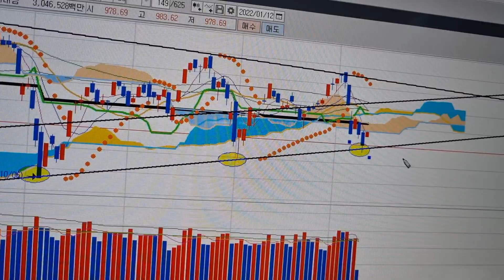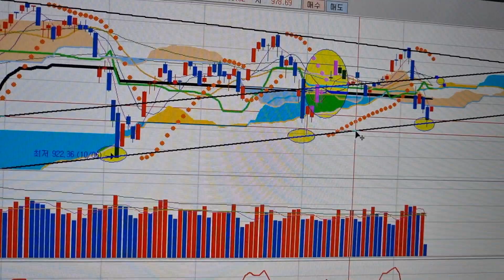코스닥 현재위치(1월 12일 오전 9시 48분)